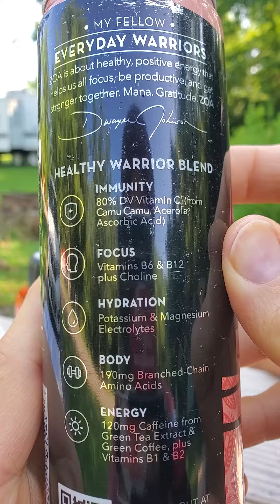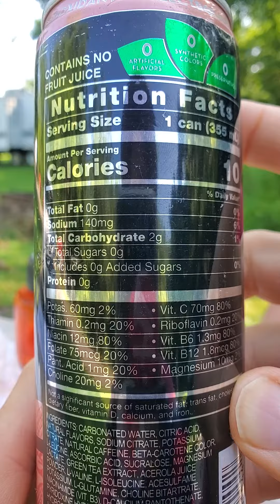Zoa Healthy Warrior Zero Sugar White Peach Energy Drink Review